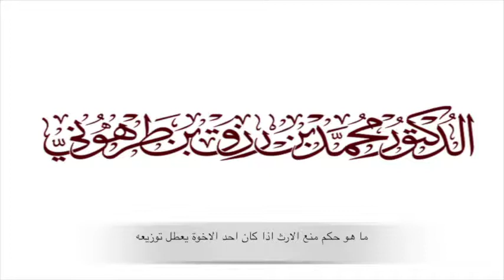ما هو حكم منع الارث اذا كان احد الاخوة يعطل توزيعه